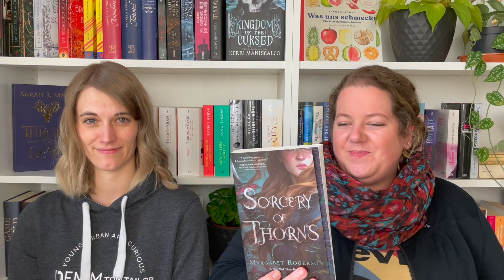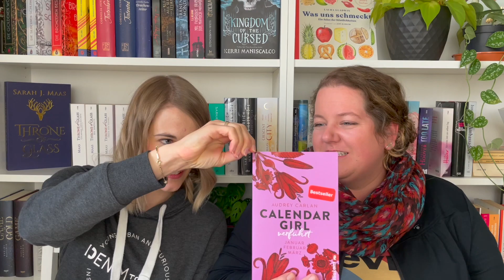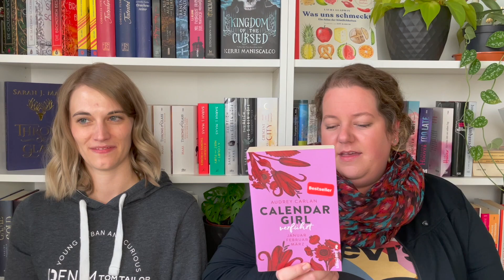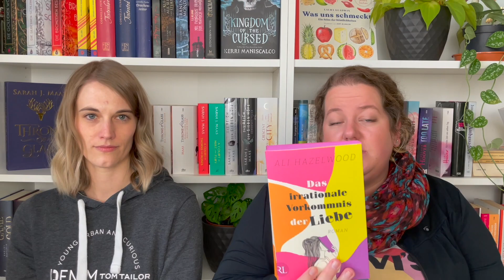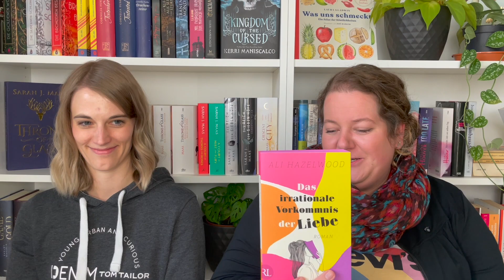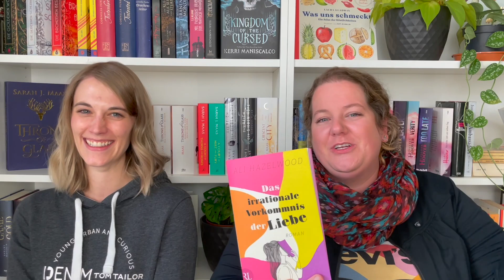Lesemonat Oktober 2022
schon wieder ist ein Monat um, also steht schon wieder ein neues Lesemonats-Video an, dieses Mal für Oktober. Den Bärenanteil übernimmt dieses Mal Jana, aber Jenny präsentiert auch interessante Schätze. Außerdem erzählen wir am Ende kurz von der Frankfurter Buchmesse und davon, wie wir die @bookfriends4ever getroffen haben! Aber seht selbst:

0:00 Anlaufschwierigkeiten
3:26 Sorcery of Thorns – Margaret Rogerson
6:22 Willa of the Wood, Das Geheimnis der Wälder – Robert Beatty (ü: Sabrina Sandmann)
11:00 Calendar Girl, Verführt – Audrey Carlan (ü: Friederike Ails, Graziella Stern, Christiane Sipeer)
14:38 Das irrationale Vorkommnis von Liebe – Ali Hazelwood (ü: Anna Julia und Christine Strüh)
17:26 Nur noch ein einziges Mal – Colleen Hoover (ü: Katarina Ganslandt)
19:21 Miracle Creek – Angie Kim (ü: Marieke Heimburger)
24:58 From Lukov with Love – Mariana Zapata
27:51 Zurück ins Leben geliebt – Colleen Hoover (ü: Katarina Ganslandt)
29:50 Abschiedsgeplänkel und Buchmessemomente

Wie war der Oktober bei euch? Wart ihr auch auf der Messe? Erzählt mal in den Kommentaren!
LG vom Literaturgestöber